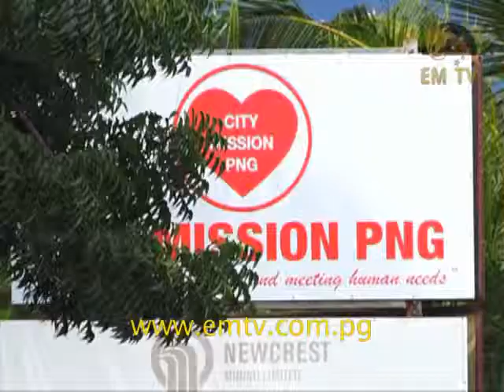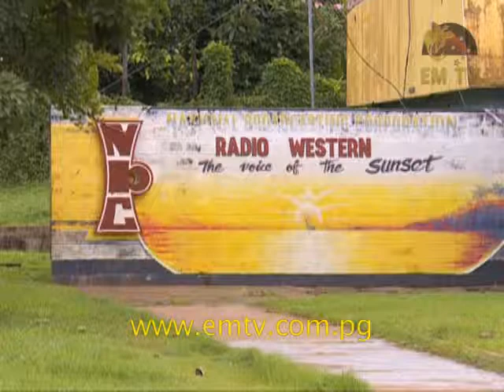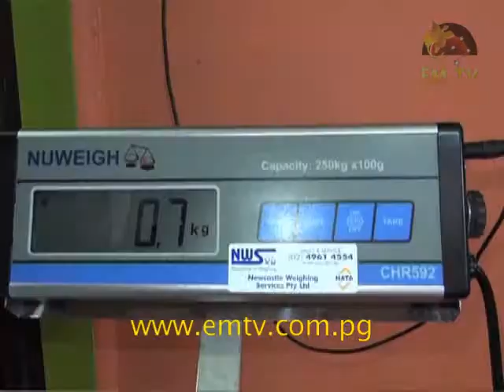Haus & Home - Episode 19, 2015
In this episode of Haus & Home, we feature a more delicious recipe from Zenag, some more fitness excercises from 'Healthy Living with Mila', shopping at Brian Bell, 'Animal Ples' and 'Ples Bilong Yumi'.